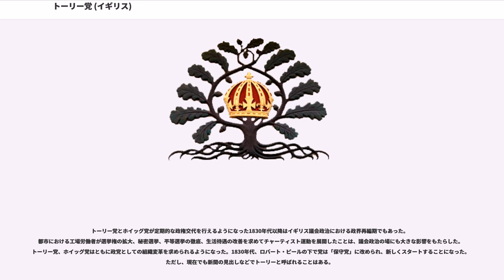トーリー党 (イギリス)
トーリー党（トーリーとう、Tory Party）は、かつて存在したイギリスの政党。現在の保守党の前身にあたる。チャールズ2世の時代の1678年から1681年にかけての王位継承問題でカトリックであったチャールズ2世の弟ヨーク公ジェームズ（後のジェームズ2世）の即位を認める立場をとった人達をさして「Tory」と言ったのが始まりである。

1660年に清教徒革命後の王政復古を受けて即位したイングランド王チャールズ2世には嫡子がおらず、次のイングランド王にはチャールズ2世の弟、ヨーク公ジェームズが目されていた。しかしジェームズはカトリックであり、プロテスタントのイングランド国教会を国教としているイングランドではカトリックの王を頂くことに対して強い抵抗感があった。この後継問題はイングランド議会においてもジェームズの即位を認めるグループと認めないグループの間で激しい論争となった。ここで反対派が賛成派を指してToryと呼んだのがトーリーの始まりである。論争以前にチャールズ2世の側近であったダンビー伯トマス・オズボーンが議会内部に宮廷党と呼ばれる与党勢力を築いたのが起源で、かつてチャールズ2世の側近で王位継承問題で野党に転じたシャフツベリ伯爵アントニー・アシュリー＝クーパーが結成したグループが後のホイッグ党に転じた。

トーリー党は王権神授説と国教会支持から王権を尊重、ホイッグ党は議会と非国教徒への寛容を重要視していた。こうした背景からトーリー党は王位継承に口を出すことに抵抗を感じ、一方のホイッグ党は議会による王権の制限を目論んでいた。ただ、この時点で両者ともまとまっていたグループとは言えず、複数の派閥で形成されていた。

1678年にほら話から始まった集団ヒステリーのカトリック陰謀事件で無実のカトリック教徒が多数処刑され、カトリックに対する恐怖からジェームズもフランス王ルイ14世との関与を疑われ、シャフツベリ伯ら野党の非難にさらされた。ダンビー伯もフランスとの秘密交渉が発覚して窮地に立たされ、チャールズ2世は弟と側近を守るため翌1679年に議会を解散したが、野党の非難は止まずジェームズはイングランドから出国、ダンビー伯はロンドン塔へ投獄され、シャフツベリ伯らホイッグ党が総選挙に大勝、新たに開かれた議会で与党となったホイッグ党が王位排除法案を提出した。この法律でジェームズの王位継承を阻止、合わせてチャールズ2世の庶子であるモンマス公ジェームズ・スコットを嫡子に格上げさせて次の王とするのが狙いであった。しかし、チャールズ2世は法案を拒絶してまたもや議会を解散、以後も法案提出と解散が繰り返され、最終的に1681年の解散以降チャールズ2世は議会を開かなかった。

チャールズ2世は解散後に反撃に打って出た。ルイ14世から資金援助を受けたことと、自分の資金源である貿易の関税・物品税からの収入が増えたため議会から課税の同意を取り付ける必要がなくなり、開会することなく政権運営が出来た。加えて、ホイッグ党の支持基盤が都市である点に目を付け、都市の権利を認める特許状の剥奪と再交付でトーリー党に転じさせ、地方に準拠する治安判事もトーリー派に交替させることによりトーリー党の勢力拡大に成功、シャフツベリ伯はロンドン塔へ投獄され（同年に釈放）、1682年の地方選挙でトーリー党優勢となり、ジェームズも帰国を許された。同年の武装蜂起未遂でシャフツベリ伯はオランダへ亡命、翌1683年に死去した。ライハウス陰謀事件でホイッグ党の他の指導者層も処刑され没落、モンマスも関与を疑われオランダへ亡命したため、チャールズ2世の政権は安泰となり1685年の死後にジェームズが王位を継承した。

「Tory」はアイルランド語の「toraidhe」から来ており、その意味は「ならず者」とか「盗賊」と言う意味である。一方即位を認める者達は、即位を認めない者達を指して「Whig」スコットランド語で「謀反人」、「馬泥棒」と言うあだ名を付けた。この呼び方もホイッグ党の始まりになった。なお、この時点でホイッグ、トーリーとも現在のような綱領を採択して党として一致した政策の実現を目指す政党（Party）ではなく、あくまでもジェームズの即位問題にのみ特化されたグループである。

トーリーがジェームズの即位を認めたのは、彼らが王党派であったこと以上に、ジェームズにも嫡子がおらず、カトリックの彼が即位したとしても、それはジェーム...